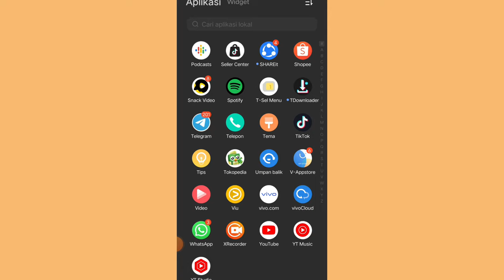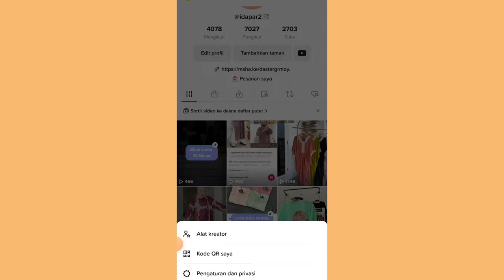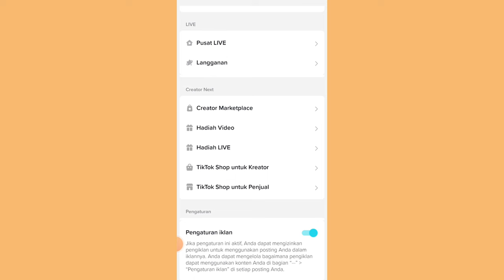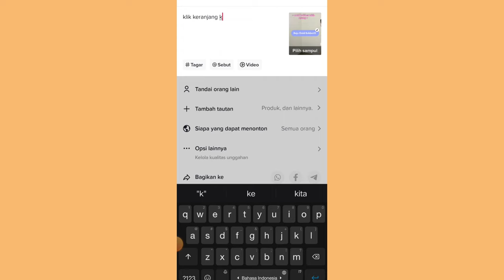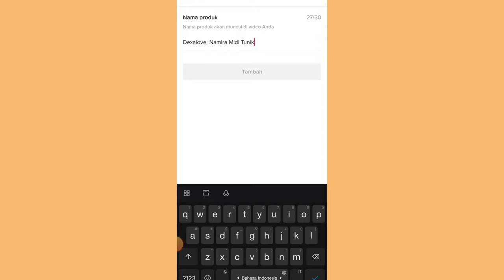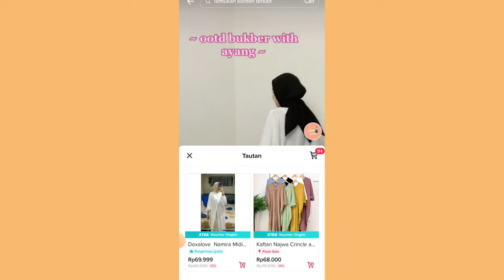TAUTKAN KERANJANG KUNING TIKTOK EDISI LEBARAN ✅ YUK BANYAKIN UPLOAD!!